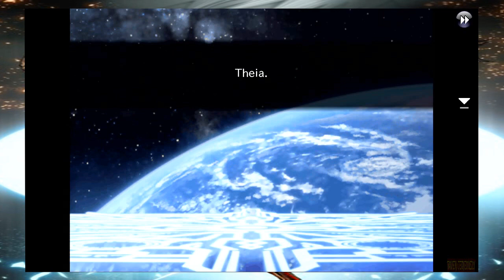Chaos Rings Ω (Omega) HD [P1] - Spirited Away...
On a mission to protect his Kingdom; Vieg sets forth to take down a weapon of war. After seemingly taking down the behemoth a strange event occurs in the sky. As Vieg looks on in confusion he is spirited away in a beam of light.

No commentary on this game folks. It feels awkward to do in rpgs In my opinion. Maybe if i have to grind some levels i'll put some in.

I do not in anyway own the copyrights to "Chaos Rings Ω". A personal thanks for coming together and creating a intriguing RPG.